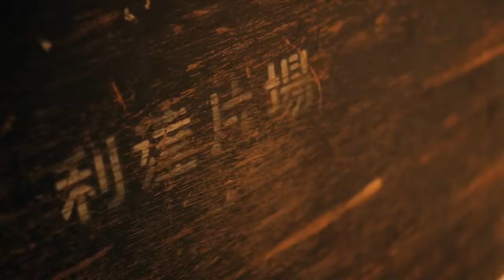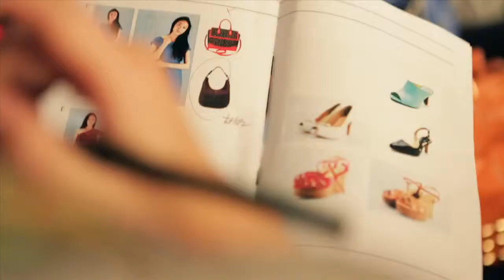BONIA Its my Decision featuring Sonia Sui 隋棠 Behind the Scene HD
BONIA Special Campaign Featuring Sonia Sui 隋唐

'It's my Decision with BONIA' Presenting Sonia Sui.